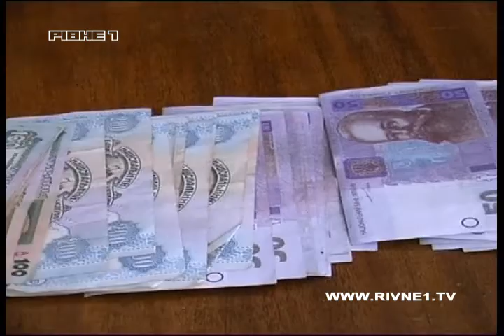Заступник головного лікаря рівненської обласної лікарні став злочинцем